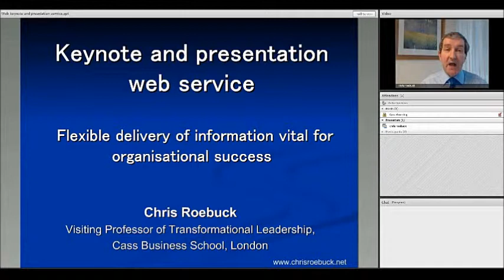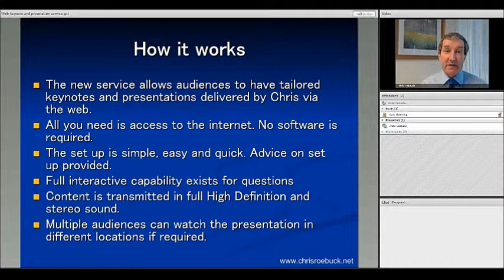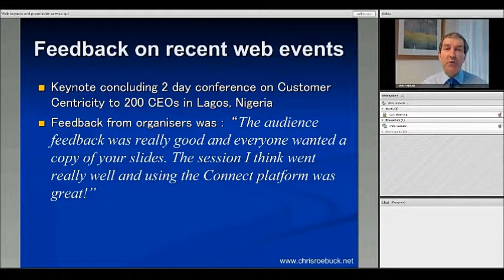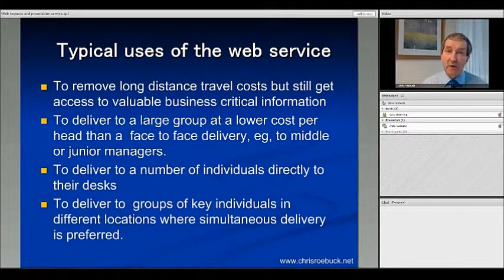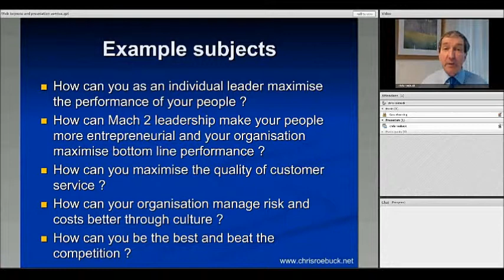Chris launches new keynote and presentation web delivery service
In response to client demand Chris has launched a new service to deliver his leading edge thoughts via the web for keynotes and presentations. The first event was highly successful and delivered a keynote on customer centricity to conclude a conference for over 200 CEOs in Lagos Nigeria.